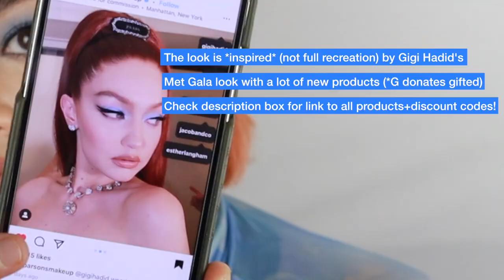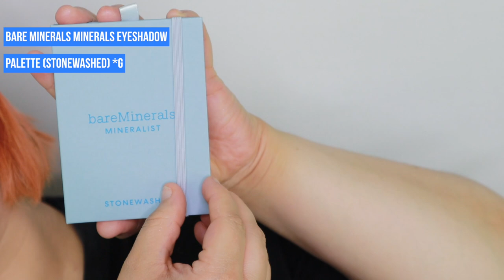Doing my Makeup Quietly (ASMR Makeup No Talking)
Another no talking asmr video doing this makeup look semi inspired by Gigi Hadid’s Met Gala look (but not the same because I didn’t have the same products).

*Blue Mic

*Lav Mic

In my videos you will find:

-ASMR Skincare
-Makeup Sounds
-Skincare Sounds